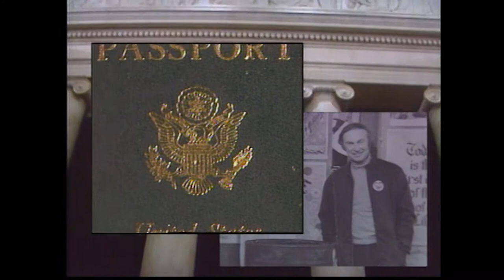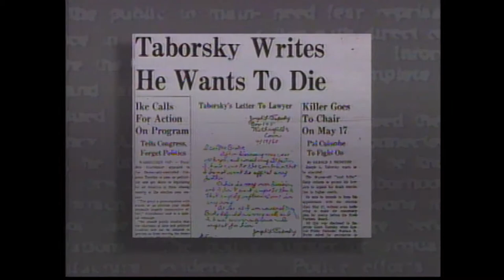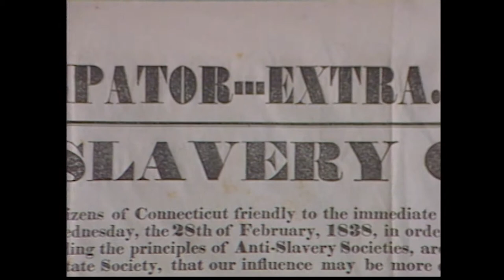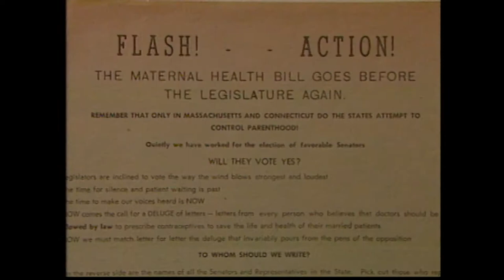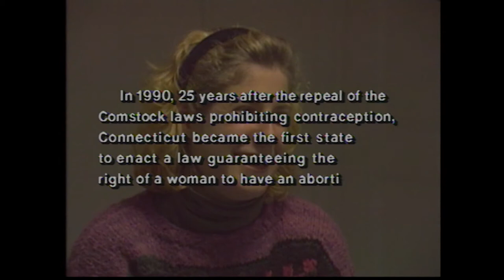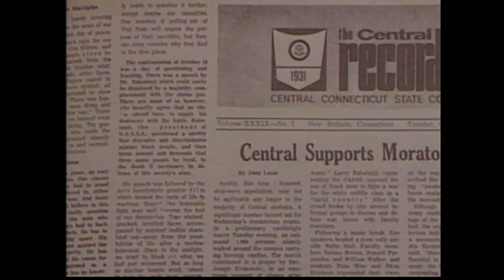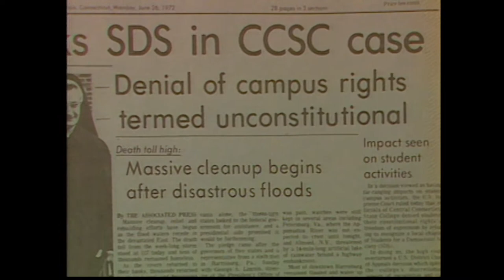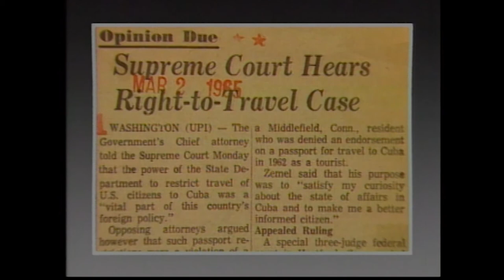Crusaders & Criminals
The stories of seven important U.S. Supreme Court cases that involved Connecticut residents.